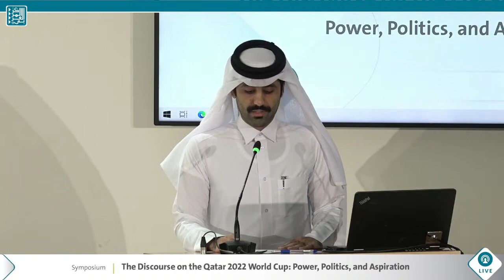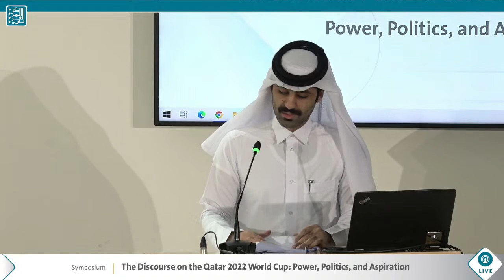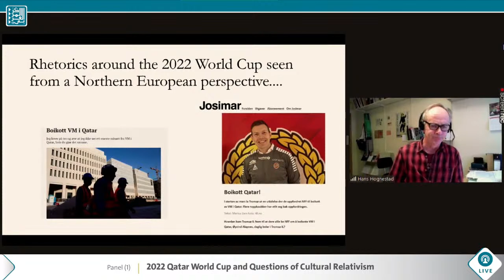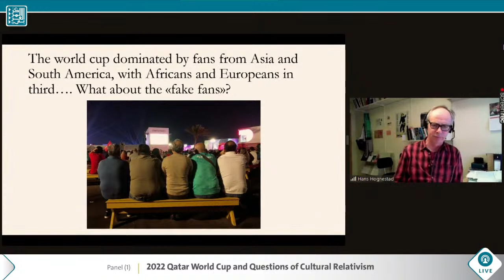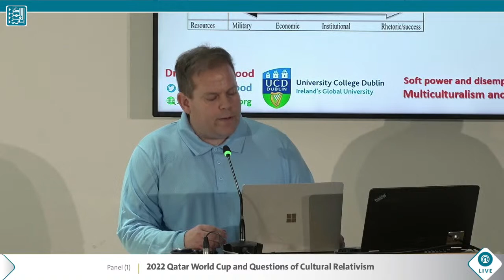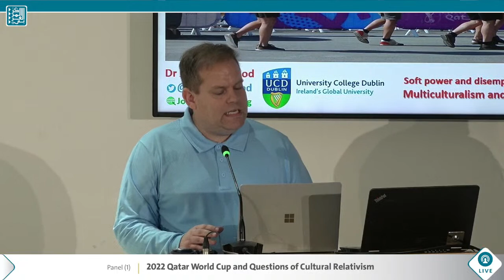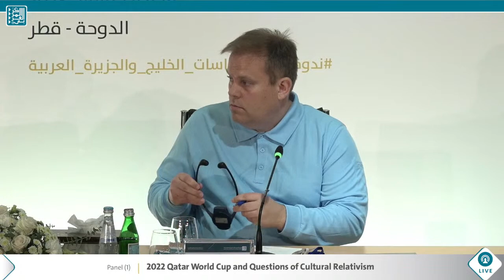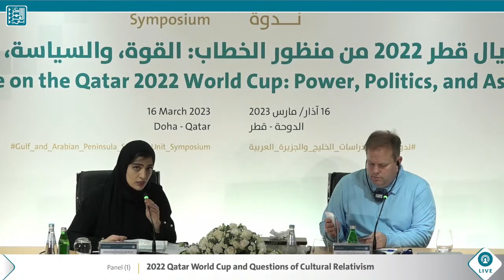Opening Remarks and Panel One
Opening remarks and panel one of the Gulf_and_Arabian_Peninsula_Studies_Unit_Symposium titled "2022 Qatar World Cup and Questions of Cultural Relativism" with Richard Giulianotti, Hans Hognestad, and Joel Rookwood, moderated by Reem Al-Ansari.